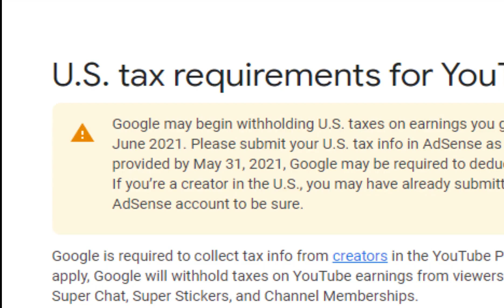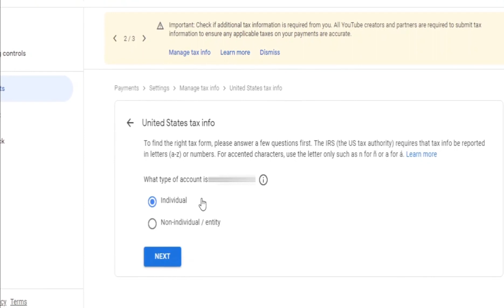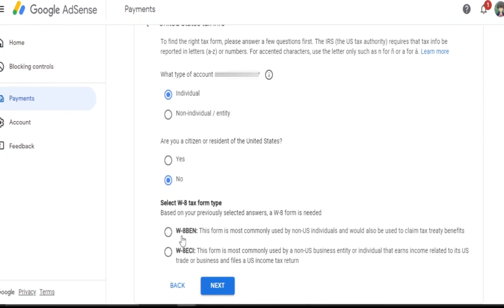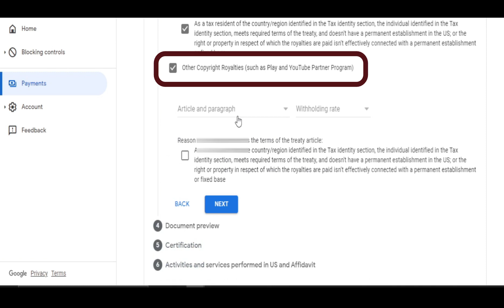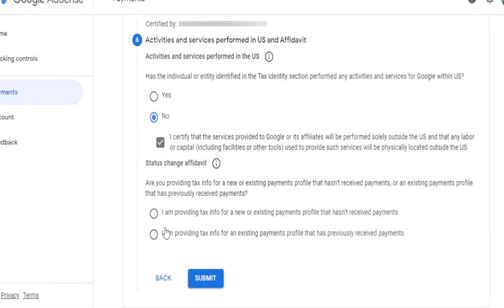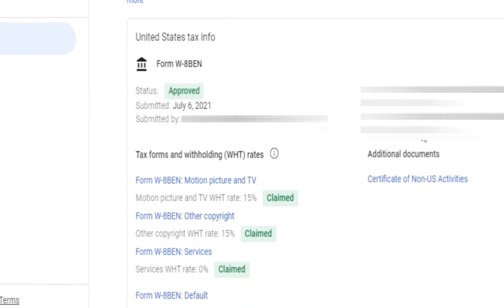How To fill Youtube US tax form After 31 May | How to Submit Tax Information Form in Google Adsense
How To fill Youtube US tax form After 31 May | How to Submit Tax Information Form in Google Adsense for youtube earning | Youtube US tax form

In this video, you will watch how to submit a tax Information form in Google Adsense for youtube earning. I have shown how you can fill Youtube tax form after 31 March 2021.

Aap is video mein dekhenge ki adsense tax information form kaise bharte hai. Humne is video me dikhaya hai ki agar aapka channel 31st March 2021 ke baad monetize hota hai to us samay US tax form submit kaise karna hai.

Dhanyavad🙏🏼